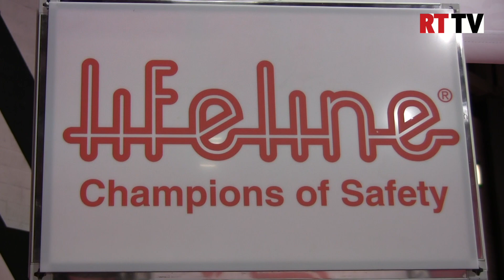LIFELINE - extinguishing safety issues in Motorsport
When it  comes to safety look no further than Lifeline. Managing director, Jim Morris, talks about waiting for the FIA regulations to be finalised as well as a new system the company has developed using new compression discharge technology. No longer solely involved in motorsport, Lifeline has also officially become a defence company allowing it to take advantage of large scale testing that wouldn't normally be possible. This technology is then spun straight back into motorsport. Alongside Lifeline's successful range for circuit racing, the company also supplies steering quick releases, mirrors, type A roll cage padding and will be implementing a range of pit lane equipment during the course of 2014. As Lifeline's success continues to grow, so does its premises as the  company moves to a new factory five times bigger.